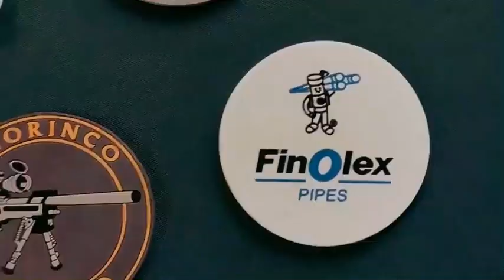Custom Pvc Rubber Coaster For Drinks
The coasters are made of soft PVC, they will not slip or break, and the design possibilities are almost endless. We can make your coasters as thick as you want, and in any shape, although round and square shapes are the most popular ones. PVC Coasters are often used by bar, restaurants, fraternities and cafe owners to promote their business or organization. 3 1/2" D x 3mm thickness.